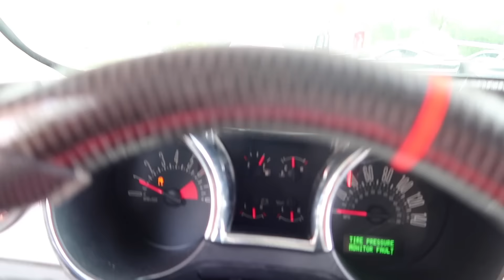Mustangs TAKEOVER the Highway! *Headphone Users Beware!*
The cruise was super fun and I no longer can hear lol